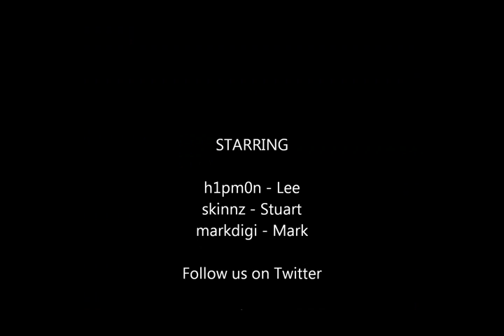#11 Minecraft | WondermentMC Season 1 Skeletons Can Kill People's Voice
The trio are still inside the cave and come across something mossy within it&amp;apos;s depths. An unexpected twist leaves the three stranded in the centre of the ocean.

Social Networks!